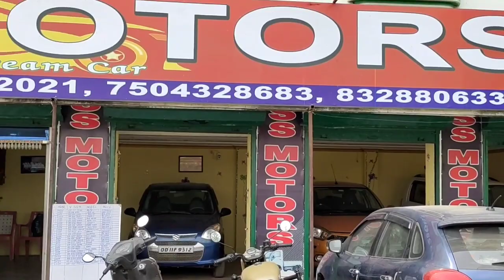second hand car showroom in Odisha | Dala auto pickup and Bolero Alto | starting From 90,000/- only